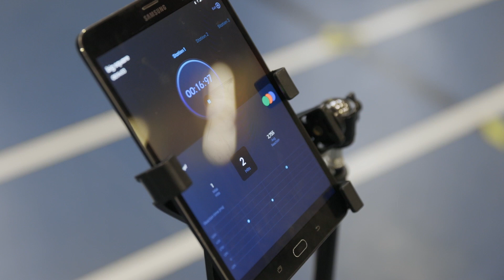Blazepod and HECOSTIX Agility Drill